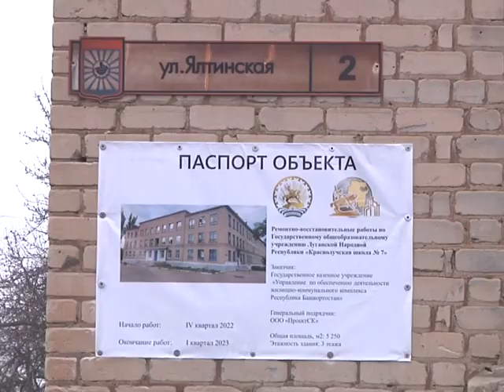Выпуск новостей 28.11.2022 г.